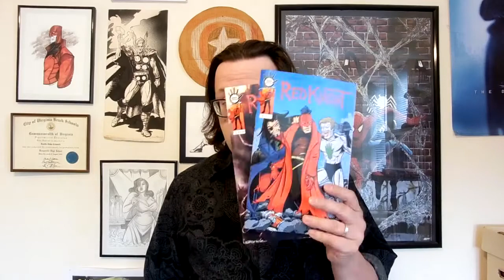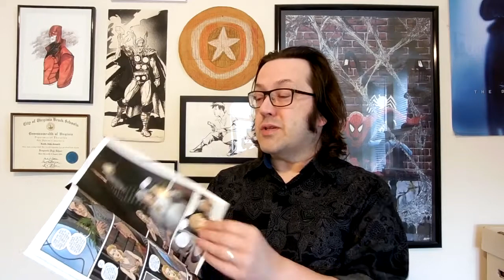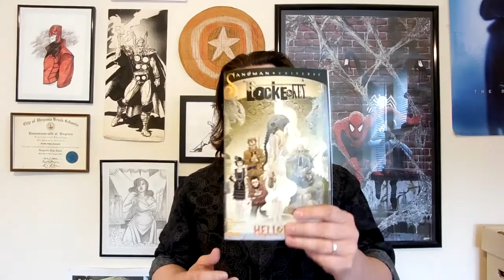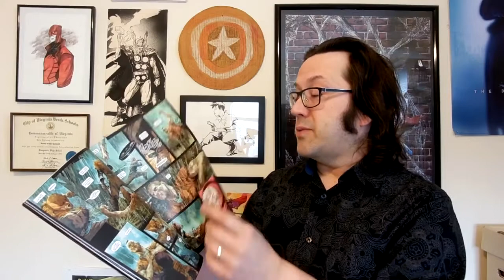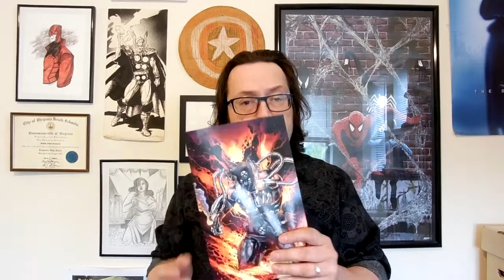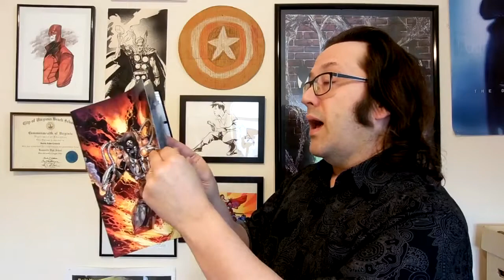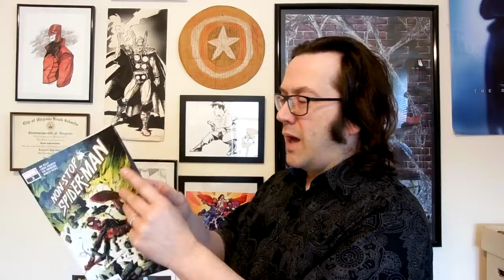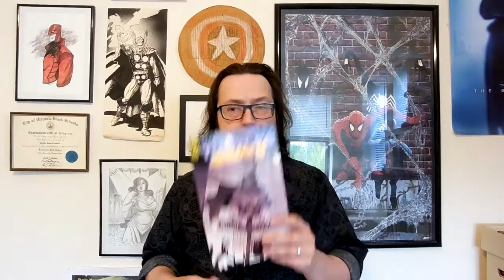Sandman Locke & Key 1, Blowtorch #1, Daredevil #29, Non-Stop Spider-man #2, Jennika II #6